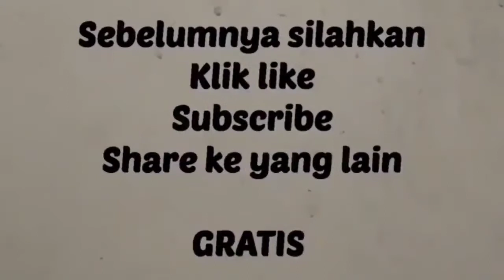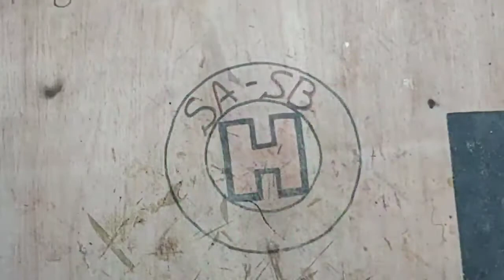kerajinan tangan - membuat tempat pensil yang gampang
kerajinan tangan membuat tempat pensil yang gampang sekali dari pipa pvc paralon atau pipa air

simak video ini dan praktekkan, cara gampang membuat kerajinan tangan tempat pensil dari bahan pipa pvc atau pipa paralaon atau pipa air tonton terus videonya dan jangan lupa klik subscribe dan bunyikan loncengnya, agar tidak ketinggalan informasi terbaru dari kami, klik like dan share ke yang lain.

semoga bermanfaat, kritik dan saran, silahkan tulis di kolom komentar.

membuat tempat pensil yang gampang
kerajinan tangan
ide kreatif usaha kerajinan tangan
kerajinan dari pipa paralon
kerajinan dari paralon
cara membuat kerajinan tangan
kerajinan paralon
kerajinan pipa paralon
membuat kerajinan tangan
kerajinan dari pipa pvc
kerajinan dari triplek
paralon kreatif
cara membuat kerajinan
pipa pvc kreatif
kerajinan pipa pvc
cara membuat tempat pensil
kerajinan triplek
kerajinan
kreasi dari pipa paralon
kerajinan yang mudah